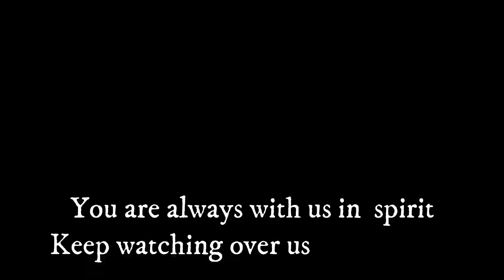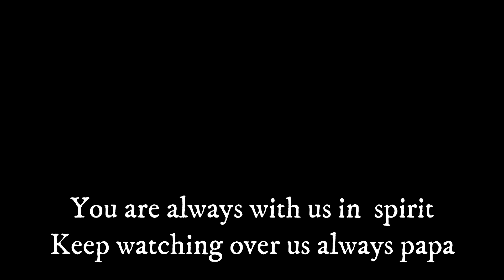I am My fathers Junior, I am papas Girl Forever || Papa you are gone but never forgotten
I am my fathers Junior. I am papas girl forever
i miss you so much. and i really wish i could spend more time with you.
i will always be your pangga, your junior. i love you always and forever/.
credits to my husband for doing this video